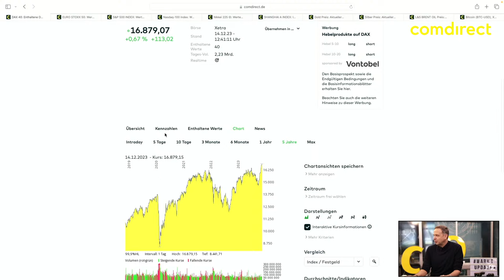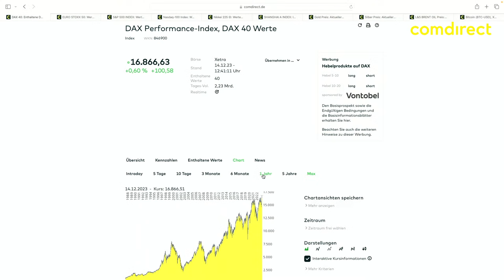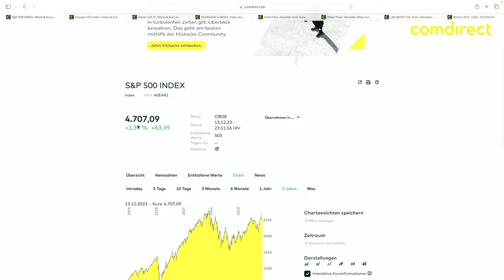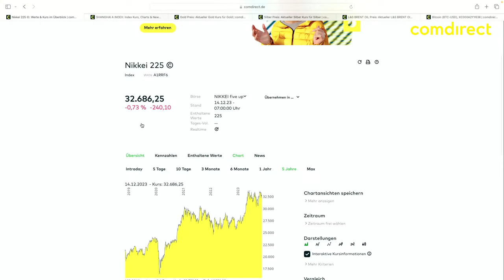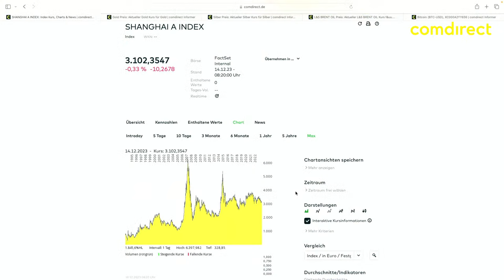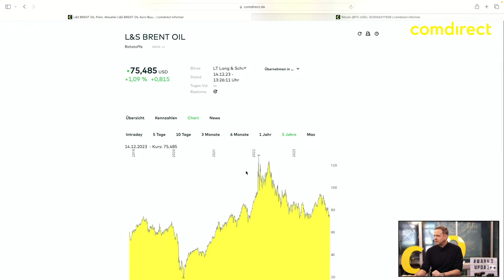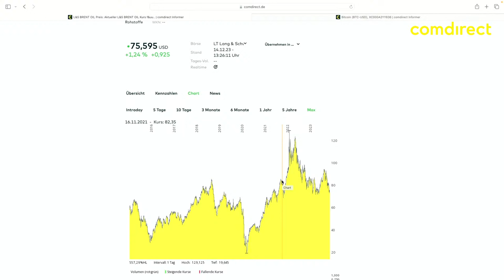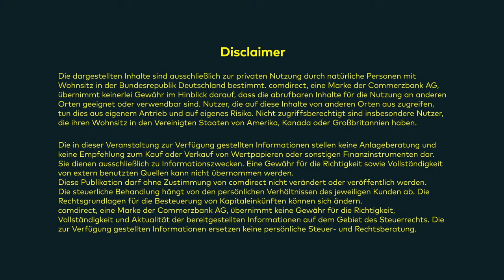Klar Schiff Special - Jahresausblick 2024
Das vergangene Börsenjahr 2023 war ein Jahr voller Überraschungen und Erkenntnissen. So hat sich gezeigt, dass "Time in the market" wichtiger als "Market Timing" war. Auch die Flexibilität und Widerstandsfähigkeit, von operativen Geschäftsfähigkeiten, vieler Unternehmen war einmal mehr gut zu beobachten. Insgesamt war die Kursperformance der europäischen Aktienindizes überdurchschnittlich gut und es stellt sich nun die Fragen: Wie sich das Handelsjahr 2024 darstellen wird?
Welche Branchen stehen im Blickpunkt und welche übergeordneten Marktthemen werden beachtet?

Antworten auf diese und andere Fragen bekommt ihr von Andreas Lipkow in diese Special Ausgabe des Klar Schiffs.

0:00 Intro
2:13 Deutschland/ DAX
6:34 Welche Branchen sind interessant?
9:33 Europa/ Eurostoxx50
12:10 USA
12:42 S&P 500
13:41 Nasdaq 100
14:52 US-Small/ Midcaps Nasdaq Comp.
15:33 Japan/ Nikkei 225
18:10 China/ Shanghai Comp.
22:55 Gold
23:25 Emerging Markets
24:19 Silber
25:05 Industriemetalle
25:55 Rohöl/ Brent Crude Oil
30:01 Bitcoin-USD
32:15 Schwarze Schwäne für 2024
35:23 Disclaimer